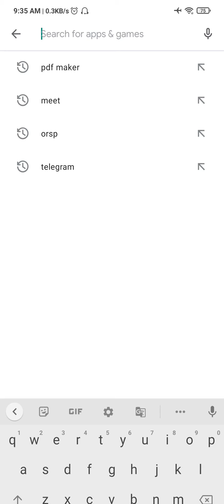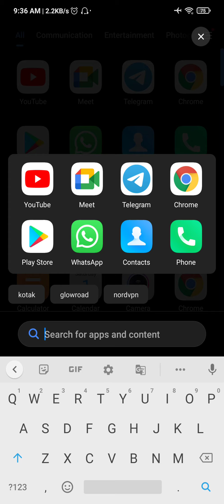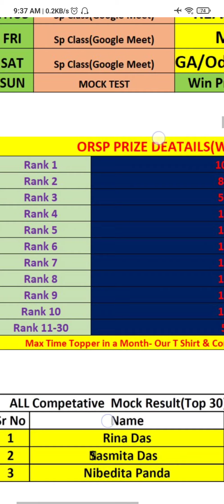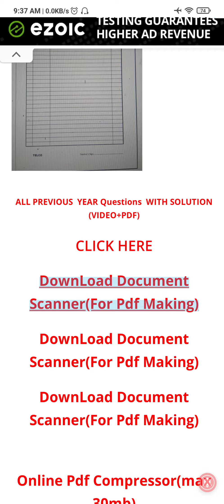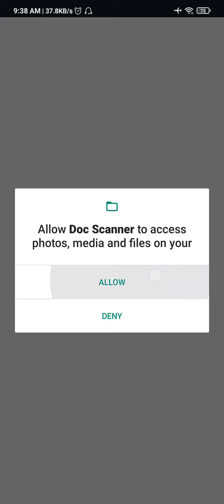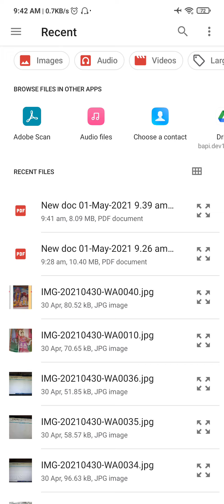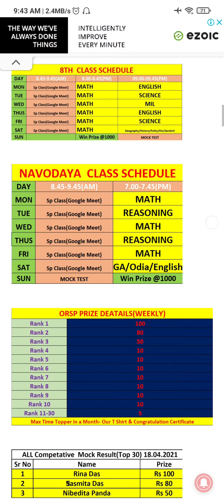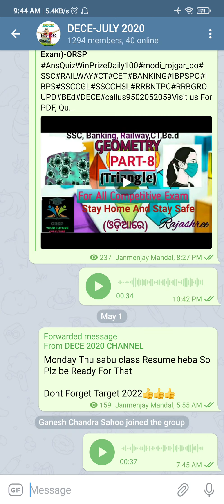How To Make Pdf File(DECE Project)-IGNOU-ORSP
We Allows the best competitive exam preparation for SSC,BANKING, RAILWAY &Other State Exam(CT,BE.d)...etc
 In ଓଡ଼ିଆ Language...

✅Performance Analysis
✅All Govt Exams are Covered
Join With us As per Schedule
           And
Happy Learning...

          🔍 EVERY DAY🔎
6.00 AM- Current Affairs Live
2.00 PM- Resoning Live
2.50 PM- GS/GA Live
8.00 PM - ENGLISH/ODIA/TEACHING APTITUDE/PYP
8.30 PM - Math Live
9.15 PM- Topper Announcement
9.30 PM- DECE PYP Live
Sunday-WEEKLY REVISION TEST+MOCK TEST+IMP JOB

WATCH Our STUDY PLAN Video for Kick Start your Competitive Exam Prep.

ORSP Daily Quiz App(Earn Money by Answering Daily Quiz(Current Affairs+Math+Reasoning+GS+GA)-(WATCH VIDEO)

           And
Happy Learning...